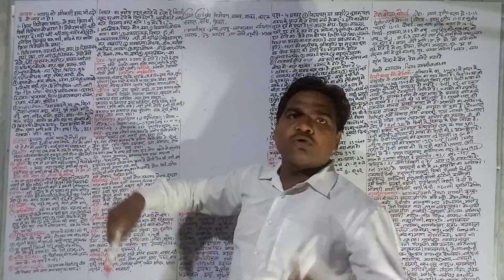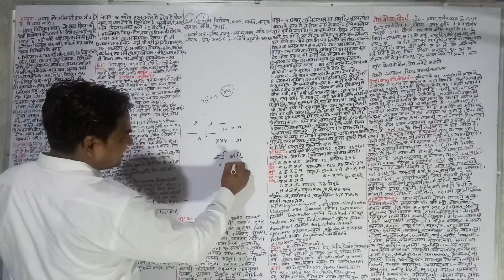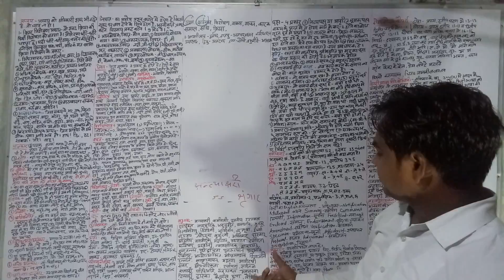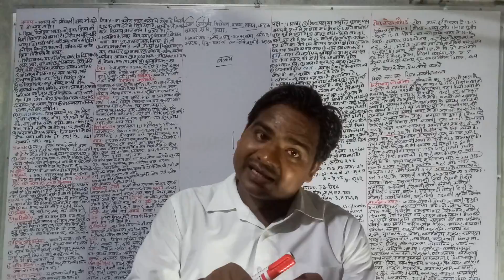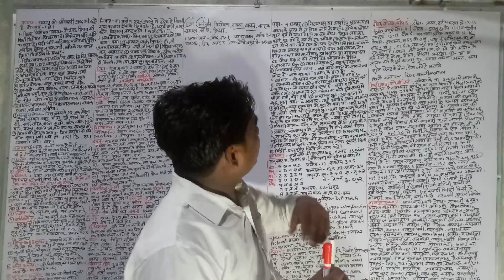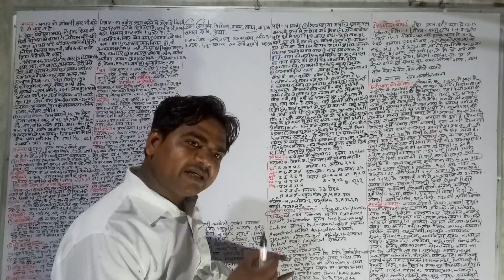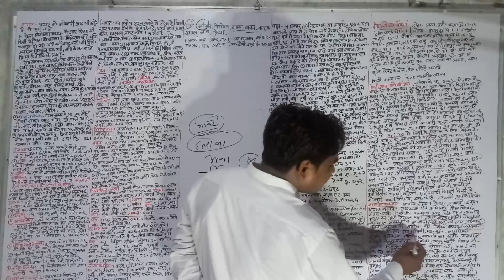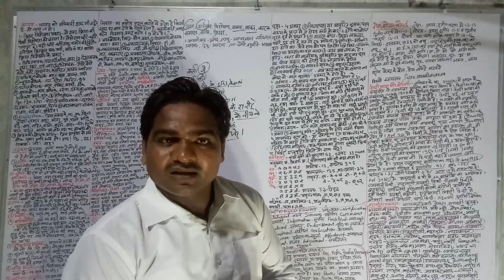मास्टर वीडियो (हिन्दी) भाग- 2(chapter 1से30)espicially AgTA -3500Sugar Cane-951 LEKHAPAL, TET,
COMPTITION exam (एक बार जरूर देखें नहीं तो पछताओगे)